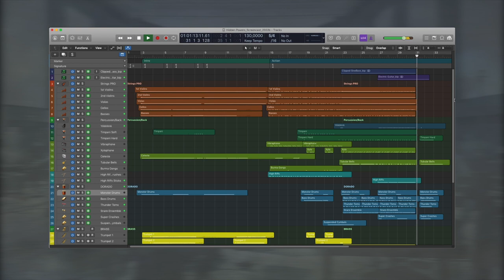Levente Kovacs - Composer Showreel (2022)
This is my composer showreel consisting multiple demo tracks written in different  genres and moods. All the tracks were produced in Logic Pro X and were mixed and mastered by me.

Tracks:

0:00 - Epic / Fantasy (Orchestral)
0:52 - Animation / Comedy
01:10 - Action / Crime / Thriller (Electronic)
01:41 - Fantasy / Romance
02:29 - Sci-fi / Action / Mystery / Epic